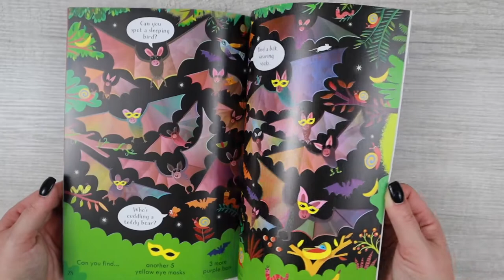Look & Find Puzzles Nighttime | Usborne Books & More [Activity Books]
Look for a blue-eyed bushbaby, a gecko wearing headphones, and a wolf with a rainbow tail, then see if you can find the little white mouse hiding on every page. Explore the enchanting world of wildlife after dark as you spot, match, count, and talk about the amazing animals in this beautiful book.